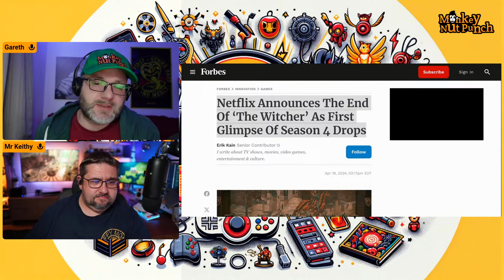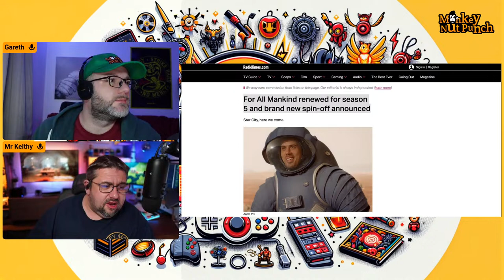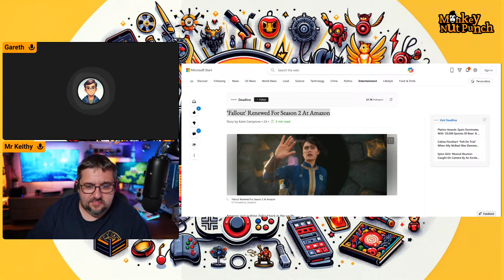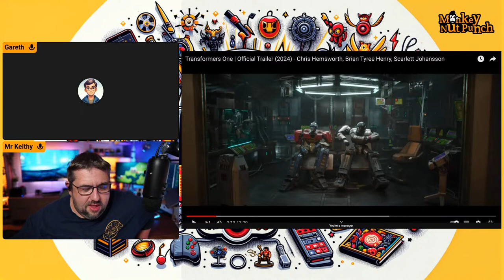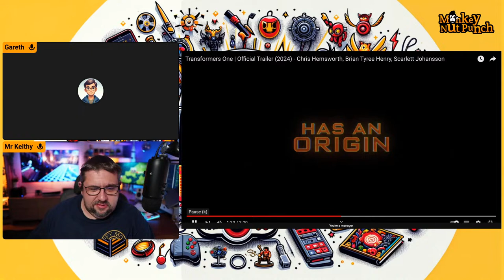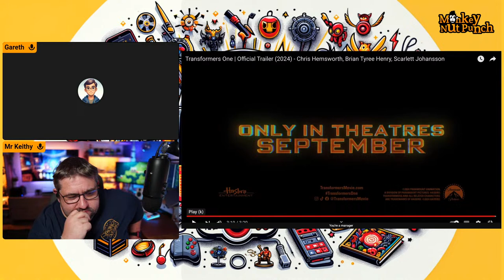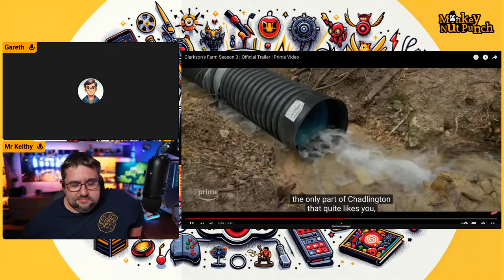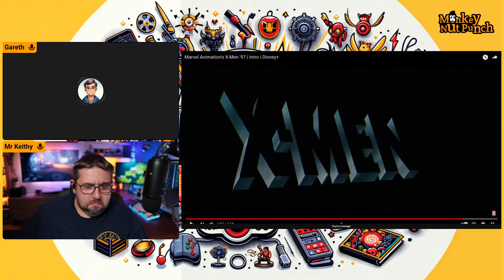Monkey Nut Punch Podcast Episode 295: The Witcher's Final Bow, For All Mankind, Fallout Returns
🔥 Welcome to this week’s explosive episode of the Monkey Nut Punch Podcast! Join us as we traverse the realms of both the small screen and the silver screen, unpacking some major announcements and diving into thrilling reviews. Here’s what’s on the docket for today:

🌌 TV Series News:

Netflix bids farewell to 'The Witcher' with the release of Season 4's first glimpse and announces the show's conclusion with Season 5.
Apple TV+ gears up for more space race drama with 'For All Mankind' Season 5 and introduces an intriguing spin-off, 'Star City'.
Amazon confirms a second season for 'Fallout', promising more post-apocalyptic adventures.
🎬 Trailer Reviews:

We’re breaking down the new 'Transformers One' trailer—what's new, what's nostalgic, and what can fans expect from this reboot?
What's happening down on the farm? We review the trailer for Season 3 of 'Clarkson's Farm' and predict what Jeremy Clarkson has in store for us this season.
📺 Series and Movie Reviews:

'X-Men '97' on Disney+ brings our favorite mutants back. Does it live up to the legacy?
Revisiting magic: A fresh take on 'Harry Potter and the Order of the Phoenix'. How does it hold up against the rest of the series?
🎧 Tune in as we dissect these developments, share our thoughts, and maybe even drop some predictions. Whether you’re a fan of gritty fantasies, space epics, or nostalgic trips down memory lane, this episode has something for everyone.